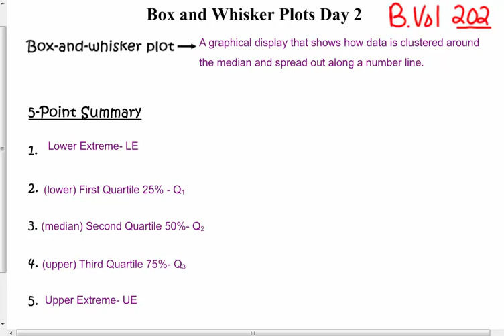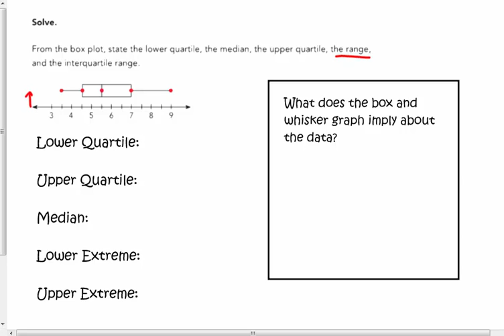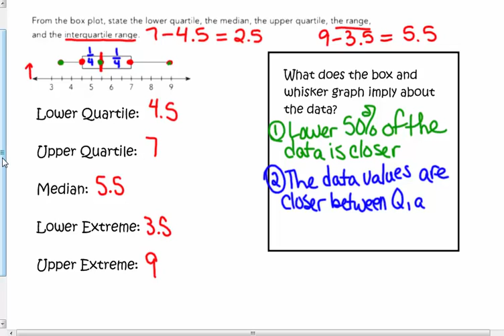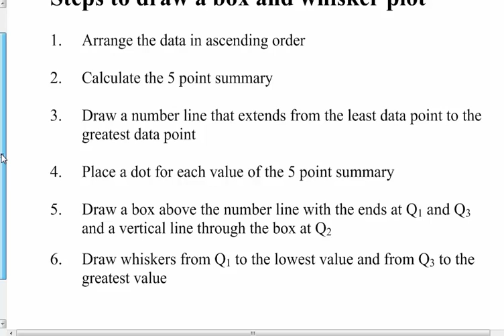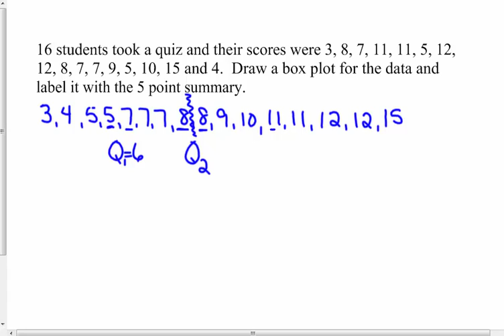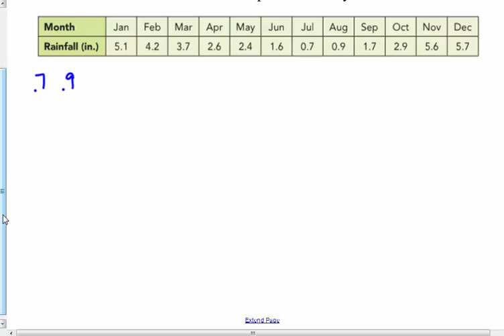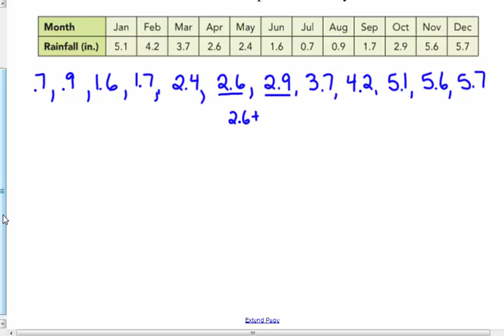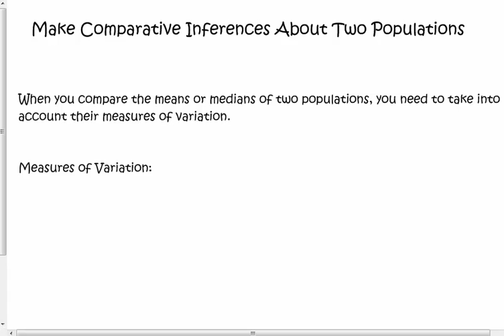9.3 Day 2 Box Plots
The 5 point summary and making a box plot